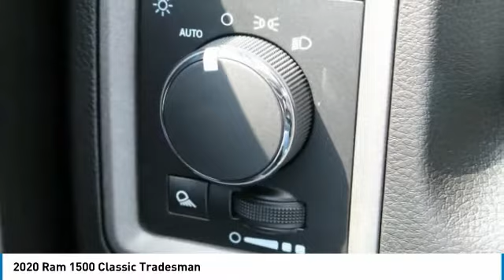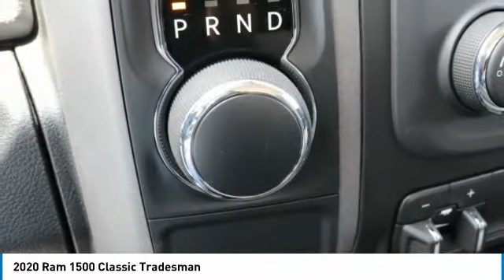2020 Ram 1500 Classic LG223476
2020 Ram 1500 Classic Tradesman

Freeland CDJR
5800 Crossings Blvd